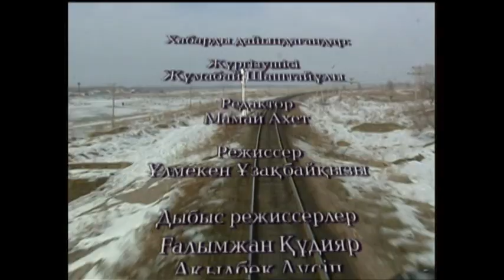Үзеңгі жолдас Жұмабай Медетбаев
Народный артист Казахстана